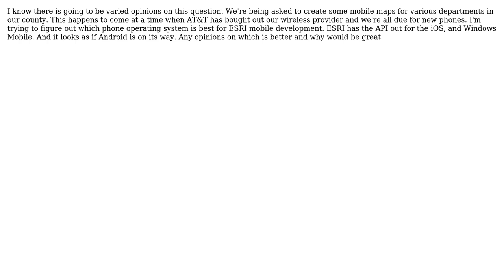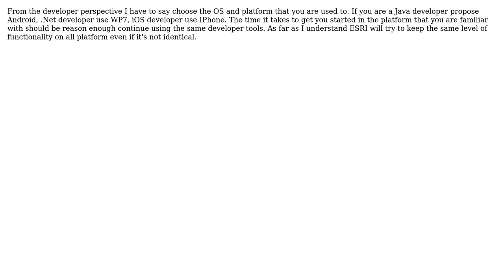GIS: What type of OS is best for ESRI mobile Development? (4 Solutions!!)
GIS: What type of OS is best for ESRI mobile Development?

With thanks & praise to God, and with thanks to the many people who have made this project possible! | Content (except music & images) licensed under CC BY-SA | Music | Images & others | With thanks to user pilsna user MathiasWestin user Evan user Britt Wescott user BlinkyBill and the Stack Exchange Network Trademarks are property of their respective owners. You are responsible for your own actions.